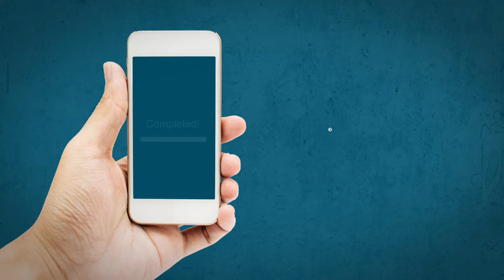justaddsnow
You & a mate could win an epic ski trip to Kiroro, Japan or a season pass to ski at Coronet Peak, Mt Hutt & The Remarkables.
Show us how amped you are for winter and justaddsnow to be in to win.